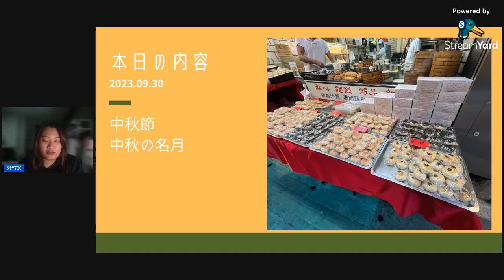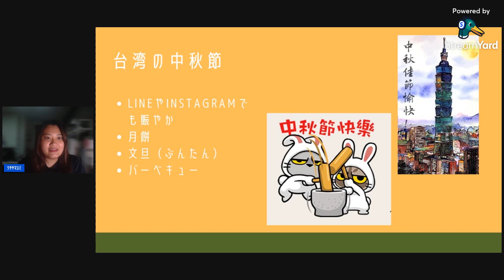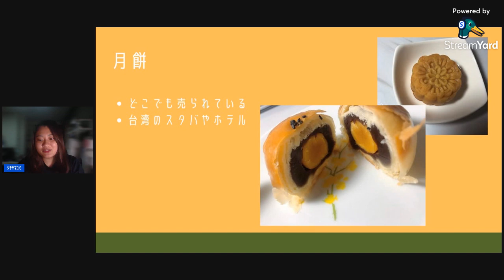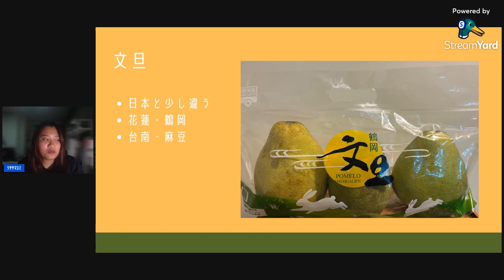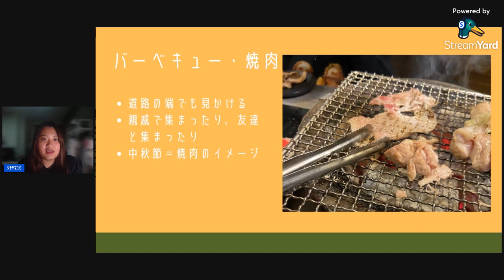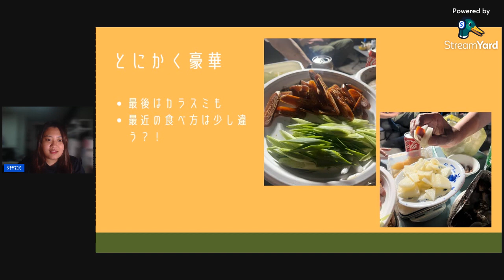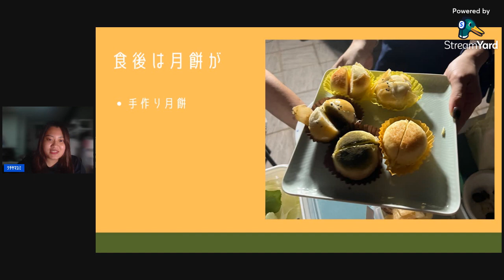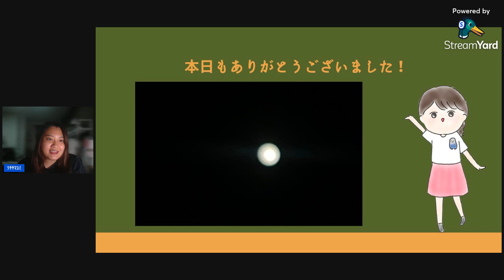【ﾂﾁﾔﾏﾕﾐの台湾留学レポート】台湾の中秋節を体験！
みなさん　お久しぶりです。
長らく台湾留学レポートをお休みしていましたが、またのんびりと再開しました！

久しぶりに撮ったら、カミカミになってしまい聞きにくいところがあるかもしれませんが、温かい目で見てくださると嬉しいです。

中秋節快樂！